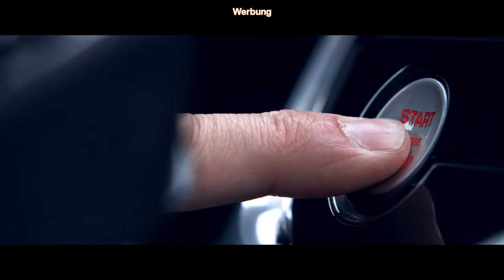Tuning Jaguar XE SV Project 8 - Shelsley Walsh Hill Climb mit 600 PS